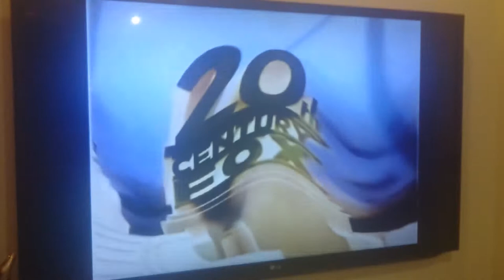Shock 1995 20th Century Fox Home Entertainment